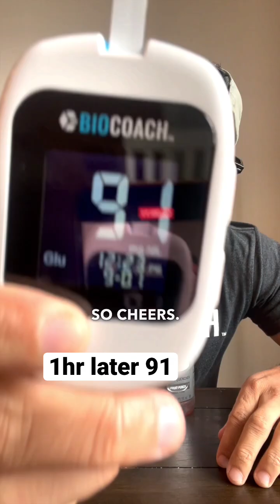Gatorade Blood Sugar Test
Test a Gatorade (blood sugar test)